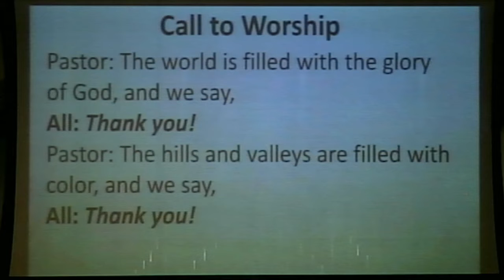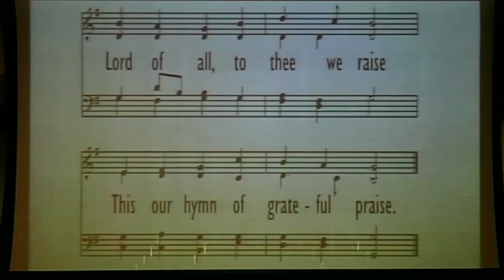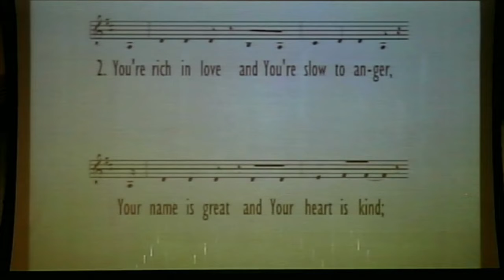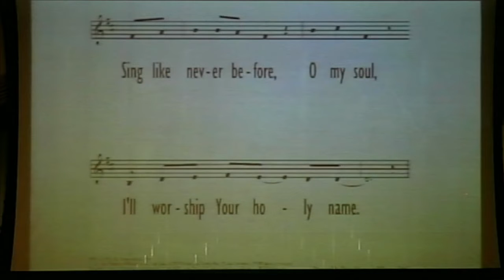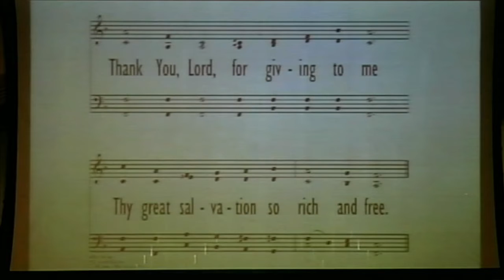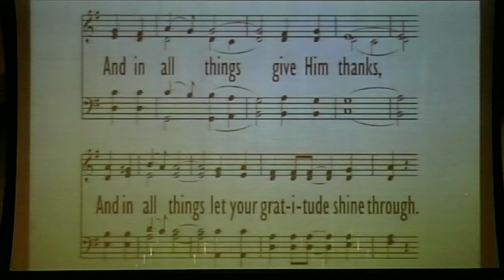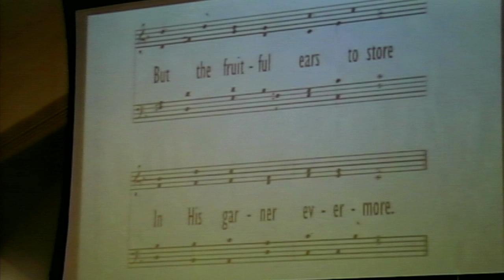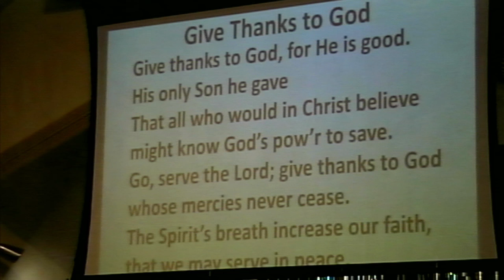Thanksgiving Eve Community Worship Service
Welcome to worship! Give thanks to our great God with a grateful heart!